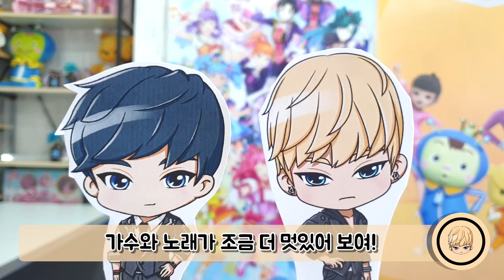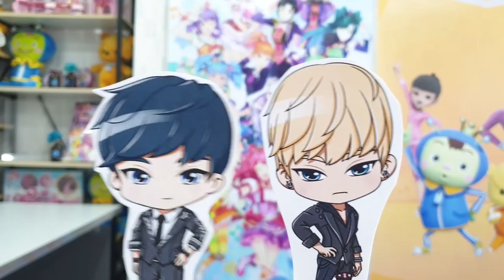[현우와 진이 도와줄게!!] 7화 - 노래를 멋지게 만들어주는 바이브레이션! 함께 배워봐요!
이번 주는 바이브레이션의 기초를 배워보았습니다!
매주 내용에 대한 부족한 설명이나 더 알고 싶은 게 있으면
댓글에 적어주세요! 감사합니다!

다음 주에 또 만나요!!  (~˘▾˘)~